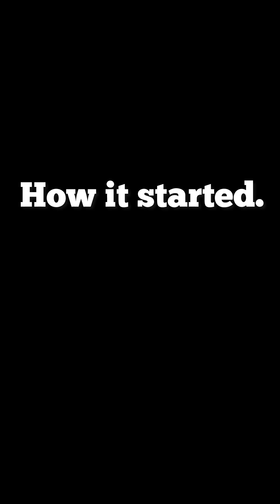My elder brother want my wife and my house, he said he bought the land in his name with my money.